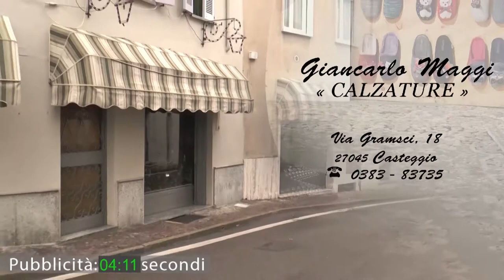Vox Populi a Voghera - Perché l'uso del vaccino anti-influenza è in calo?